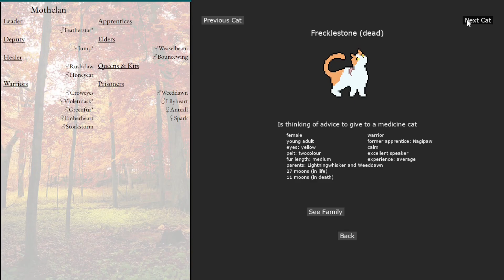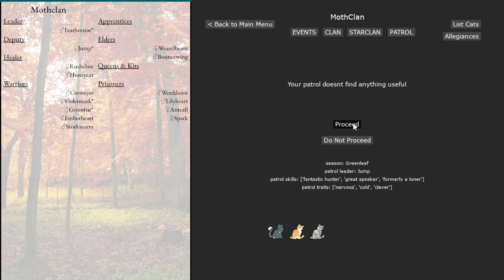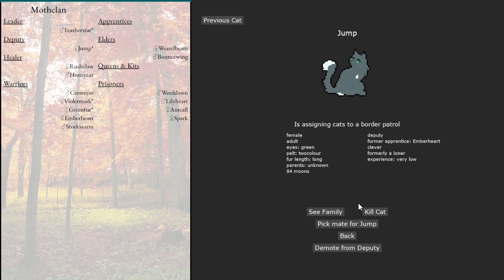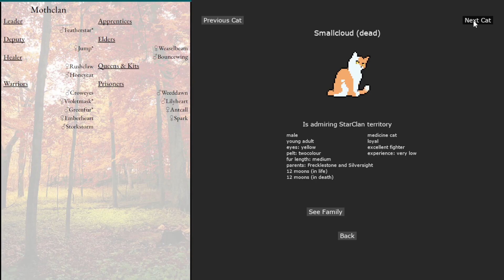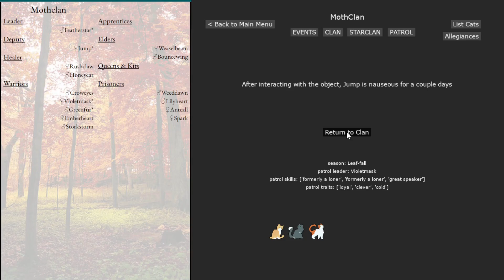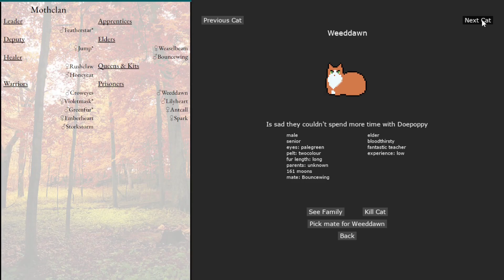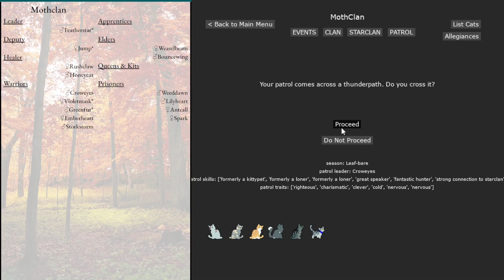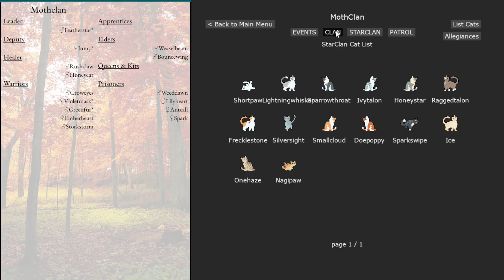A Rightous Little Dude - ClanGEN #15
Sparrowthroat both mourned and wept with joy as Suntalon joined him in Starclan after having been killed by a dog in Antclan. Finally the star-crossed lovers could be together in Starclan.

Honeyear shared Sparrowthroats omen with Rushclaw. The two of them peered into the shiny object, but could make no sense of the omen it represented.

Weaselbeam worried about her kits and clan life. Remarking that too many cats seem to die young.

Lilyheart tried to convince Weaselbeam to help them escape, but Weaselbeam refused. The old bloodthirsty tom is left to rot under surveilance of the clan.

Honeyear caught a trio of fledgeling ravens trying to steal the shiny omen out of the medicine den. The tiny thieves had made off with it all the way to the elder's den before they were caught and flew off trinket-less.

Jump---, Croweyes, and Storkstorm came across a kittypet interested in the clan. They brought the small tom back to the clan for Featherstar to meet. Featherstar gave the kitten his seal of approval, naming the kittypet Loudpaw, and assigning Croweyes to mentor him.

Featherstar took the new apprentice out with Violetmask, and together they drove away a fox.

Greenleaf slowly passed into Leafbare, and the cats still couldn't make sense of the omen sent by Sparrowthroat.

The healers of the clan worried about this omen amongst themselves, but were unsure of where to go with it. Perhaps the ravens stealing the omen had something to do with its message?

The two of them were hesitant to share this omen outside of their own den. After all, they'd also recieved a prophecy from Lightningwhisker herself to trust their leader, so how could they spread doubt when it could tear the fabric of their still-recovering clan to shreds?